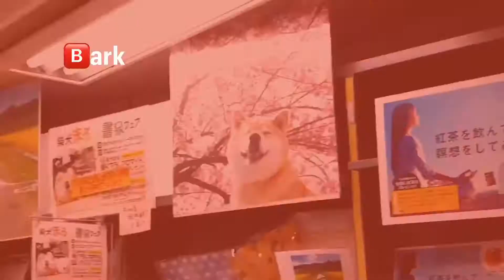🅱️ork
Doggo says 🅱️ork catt says 🅱️eow?
h